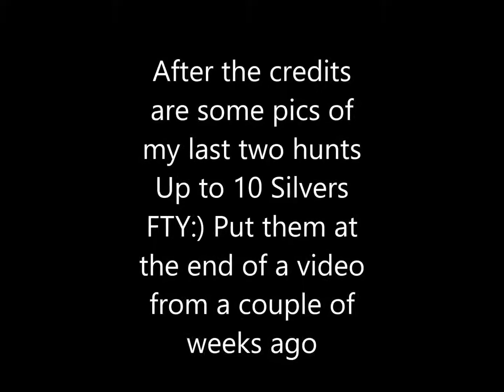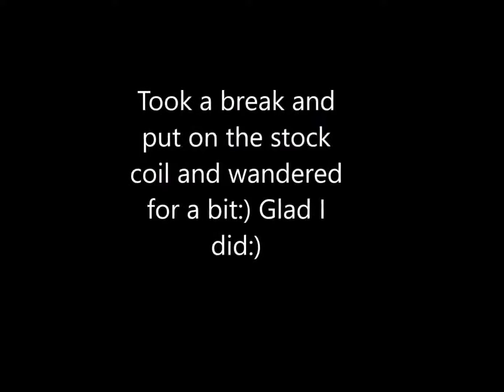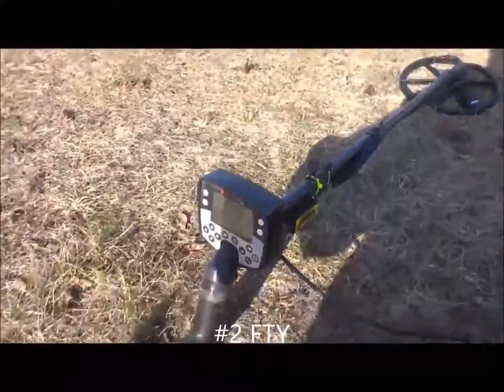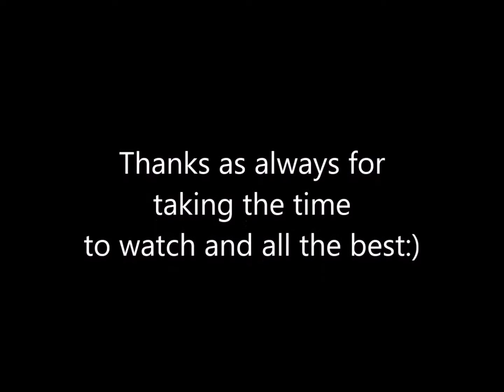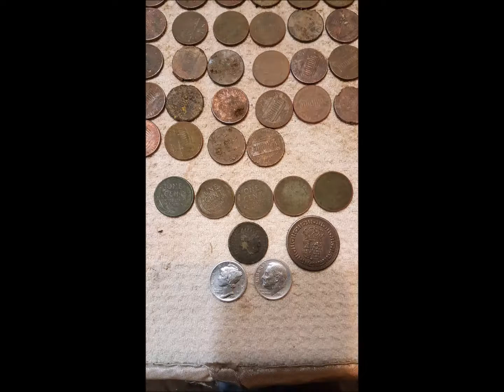Silvers 8-10 FTY, V nickel, buff, rings 5 and 6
Forgot to upload this video when the internet was out a couple of weeks ago, worked out because I didn't video my last two hunts.  Added them to the end after the first credits.  All the best to everyone and thanks for taking the time to watch:)